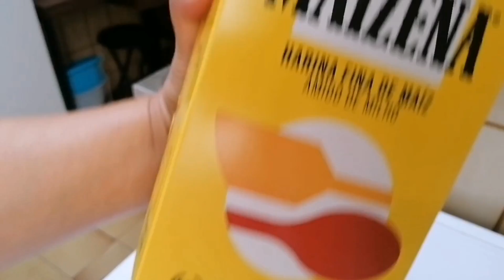Delicious & Creamy Mango Ice Candy